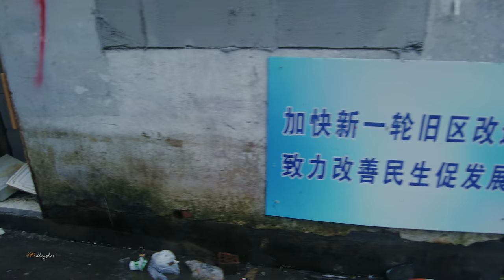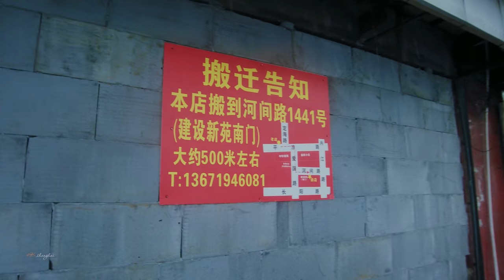这里算不算上海的城中村：定海路Walking on Dinghai Road in the rain\ China streets \上海の街 \4K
It was planned in the third year of Xuantong in the Qing Dynasty (1911), named Sandakan Road (Sandakan Road) after the name of Borneo. In the 4th year of the Republic of China (1915), it was renamed as Zhejiang Dinghai.
Historical records: Dinghai Road was planned in the third year of Xuantong in the Qing Dynasty (1911) and named Sandakan Road (Sandakan Road) after the name of Borneo. In the 4th year of the Republic of China (1915), it was renamed as Zhejiang Dinghai.
清宣统三年(1911年)规划，以婆罗洲地名命名山达刚路(Sandakan Road)，一作山大根路。民国4年(1915年)以浙江定海改今名。
史料记载：定海路在清宣统三年(1911年)规划，以婆罗洲地名命名山达刚路(Sandakan Road)，一作山大根路。民国4年(1915年)以浙江定海改今名。